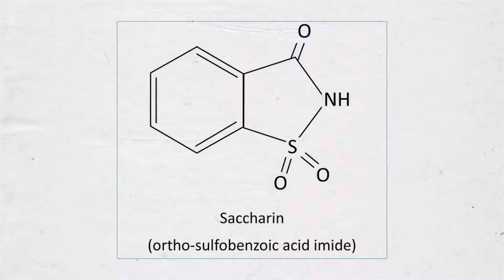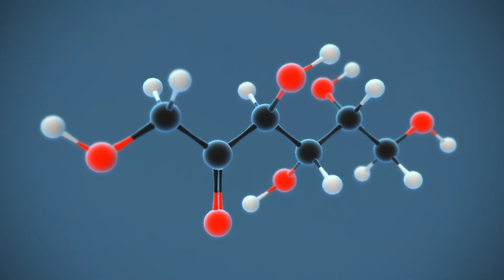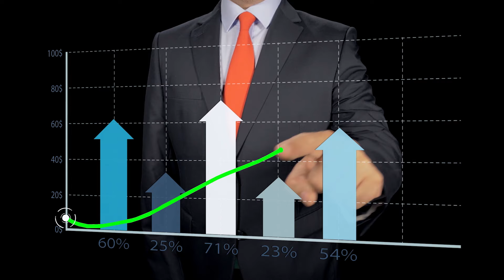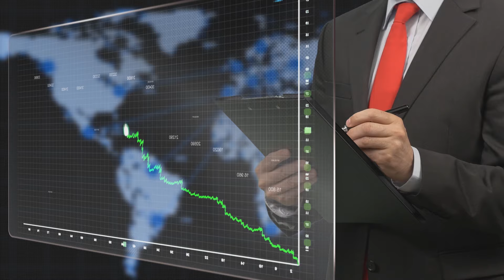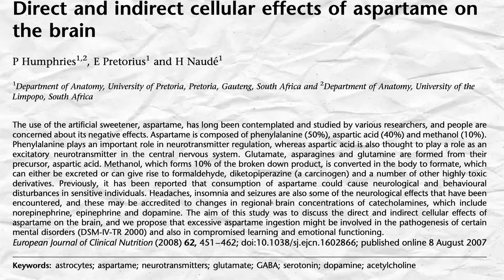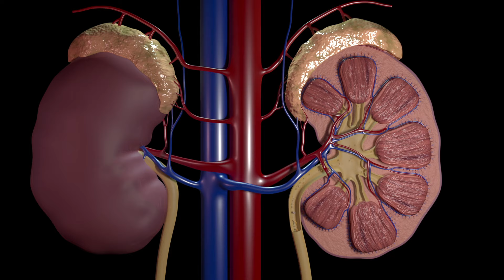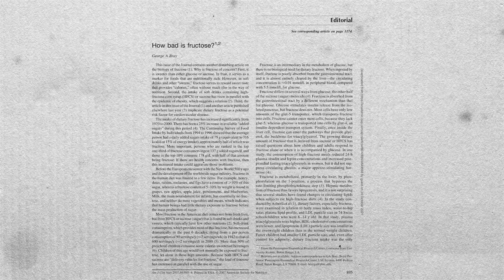Сахарозаменители. Опасны или полезны? Какой сахзам выбрать? | Да Но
Для многих сегодня встает вопрос: чем заменить сахар? Особенно он актуален для диабетиков и людей, снижающих вес. На помощь приходят сахарозаменители - стевия, аспартам, сахарин, к ним присоединяются фруктоза, мед, сироп агавы и другие сахзамы. Но так ли они безопасны для здоровья, как нам говорят производители?

Пора разобраться, сахарозаменители - это вред или польза для организма? Чем они опасны? И существуют ли вообще безопасные натуральные сахарозаменители, которые не страшно дать даже детям?

Мы решили найти ответы на все эти вопросы и помочь вам понять, стоит ли вообще заменять сахар и какой сахарозаменитель выбрать на диете или при диабете. Потому что даже фруктоза не так безобидна, как кажется.

Тайм-коды для вашего удобства:

00:00 - Можно ли назвать сахзамы полезными?
00:30 - Первый искусственный подсластитель
01:06 - О вреде сахара
02:00 - Типы подсластителей
02: 35 - Фруктоза: вред и польза
04:24 - Сахарин
05:00 - Аспартам
05:35 - Неотам
06:00 - Ксилит
06:30 - Стевия
07:05 - Сироп топинамбура
07:35 - Сироп агавы
08:40 - Архат, фрукт монаха
09:54 - Мед
10:50 - Влияние сладкого вкуса на мозг
11:25 - Цикламат (запрещен в России)